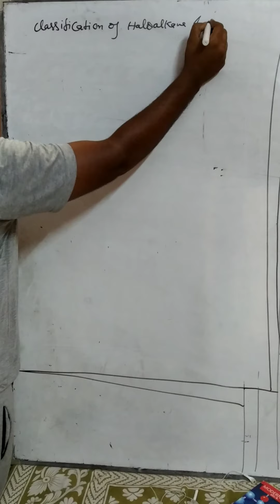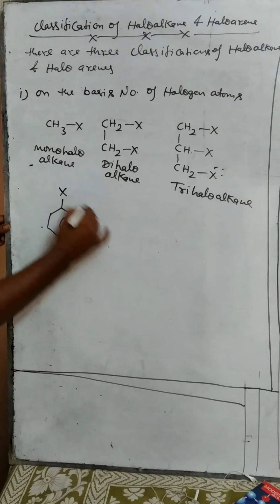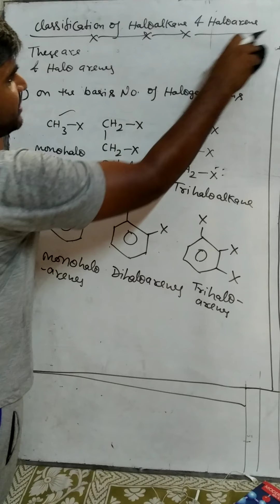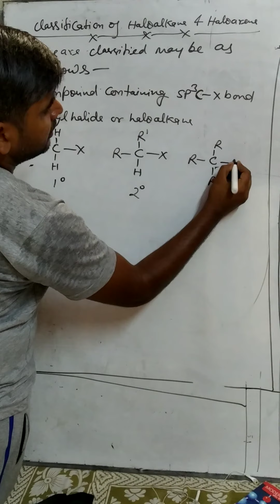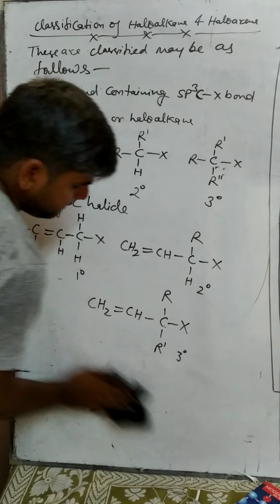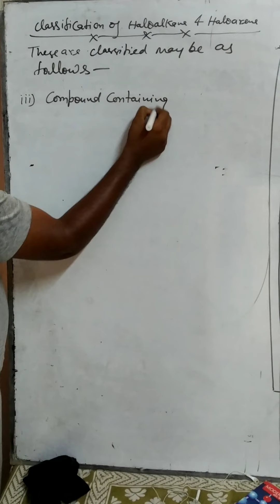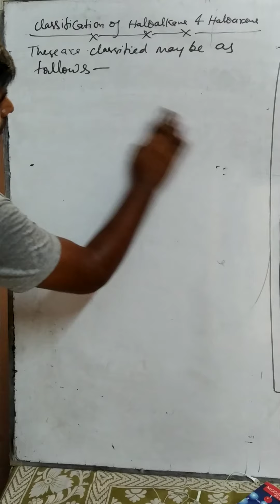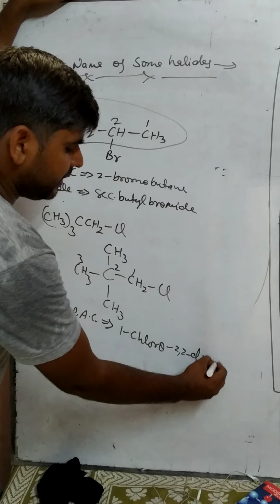Classification of Haloalkane & Haloarene